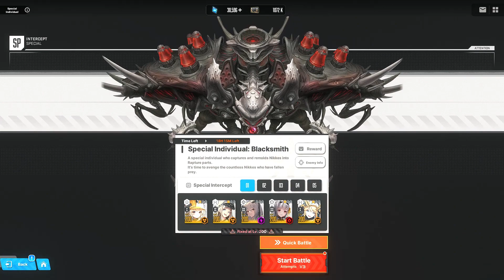[Goddess of Victory: Nikke] Special Interception: Blacksmith [New Record: Total Damage 62,024,551]